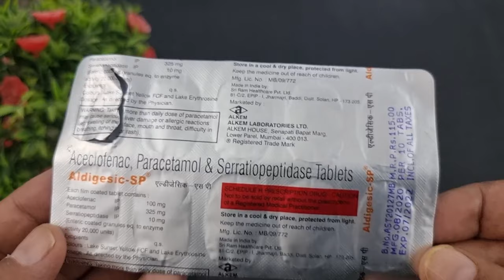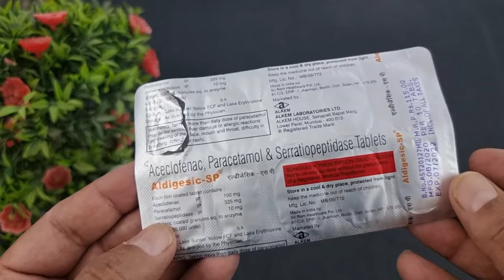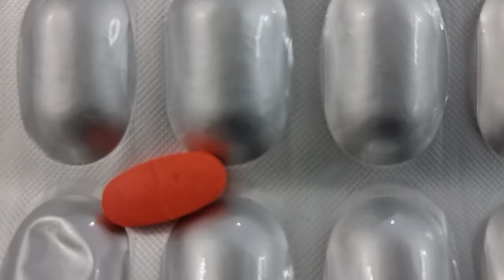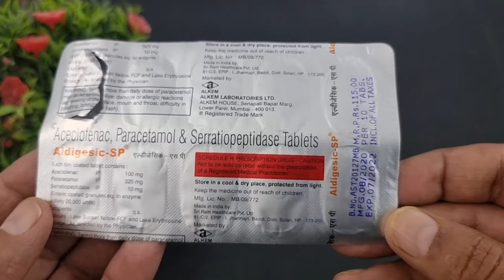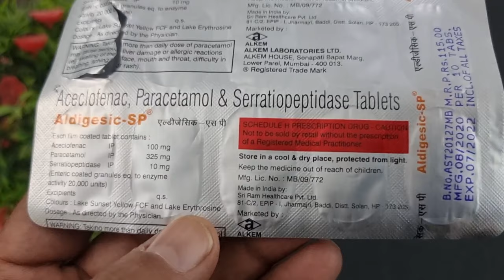Aldigesic-SP Tablet Benefits,Dosage,Side Effects |Aceclofenac +Paracetamol +Serratiopeptidase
Aldigesic-SP Tablet is a combination medicine used to relieve pain and swelling in various conditions like muscle pain, joint pain and postoperative pain. Thus, it effectively alleviates pain and inflammation in conditions like rheumatoid arthritis, ankylosing spondylitis and osteoarthritis.